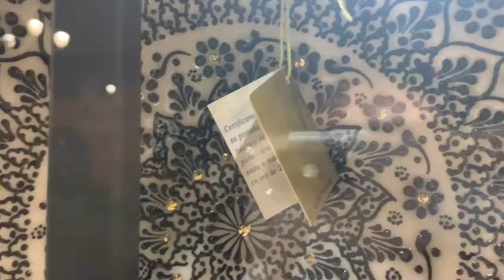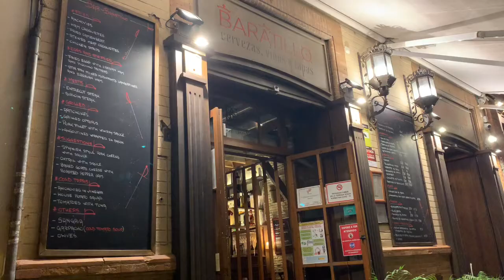Sevilla Tour At Night || Foods And Specialties | The Double ZZ Family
Sevilla tour at night and discover their foods and some of their specialties. Sevilla Spain known the most beautiful and one of the tourist destination last 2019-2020.

Seville is approximately 2,200 years old. The passage of the various civilizations instrumental in its growth has left the city with a distinct personality, and a large and well-preserved historical centre.